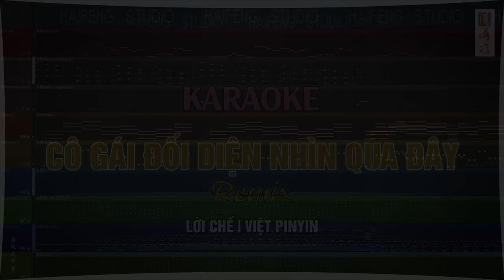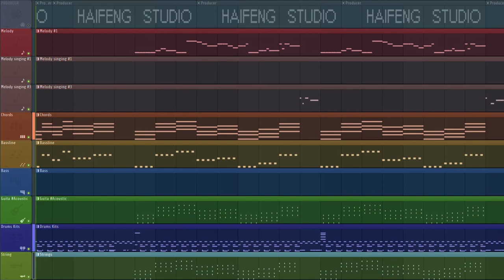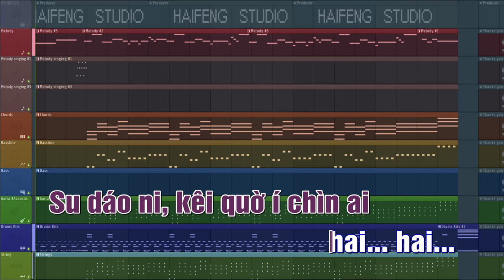Haifeng Karaoke | Cô gái đối diện nhìn qua đây remix | Việt Pinyin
TONE A | TEMPO 140
Producer | HAIFENG STUDIO